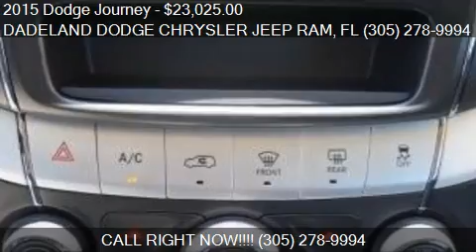2015 Dodge Journey for sale in Miami, FL 33157 at the DADELA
This 2015 Dodge Journey is for sale in Miami, FL 33157 at DADELAND DODGE CHRYSLER JEEP RAM.
http://
Engine: I4 2.4L I4
Transmission: Automatic 4-Speed
Color: Unspecified
Mileage: 10
Contact DADELAND DODGE CHRYSLER JEEP RAM 16501 S.Dixie Hwy Miami, FL 33157 to test drive this 2015 Dodge Journey  today.